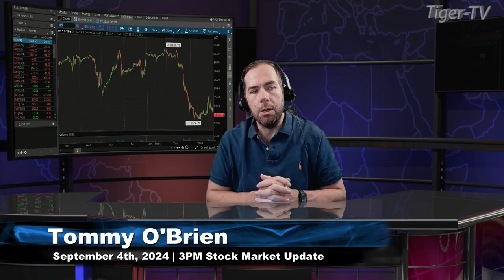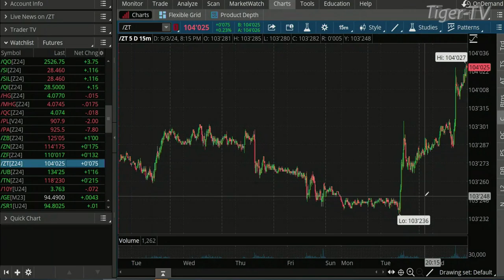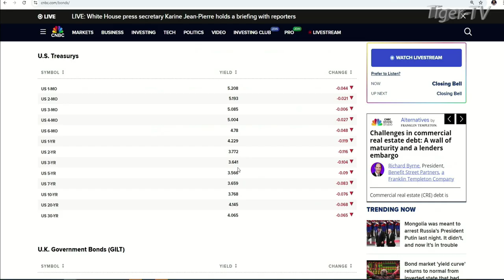September 4th, 3PM ET Market Update on TFNN - 2024